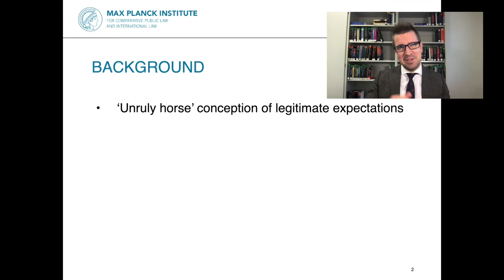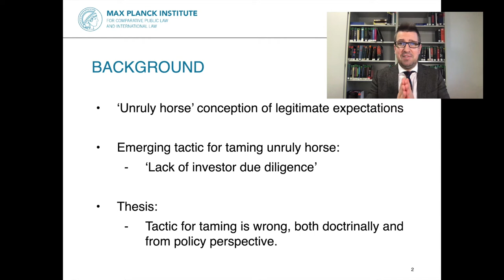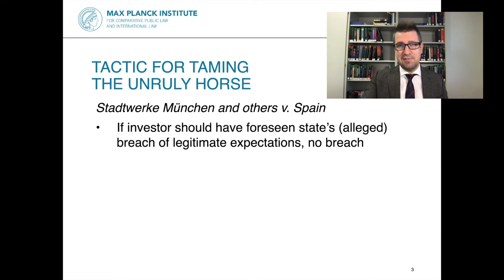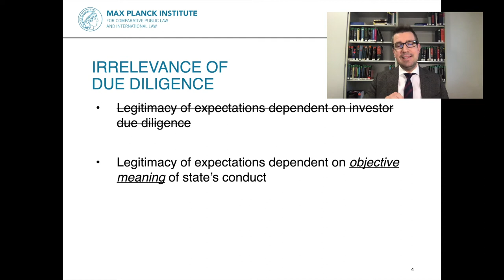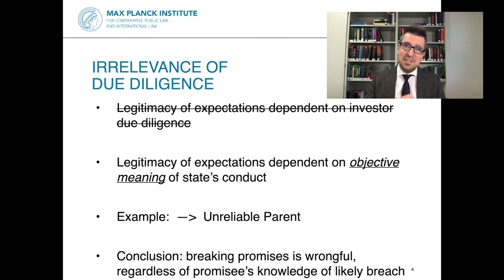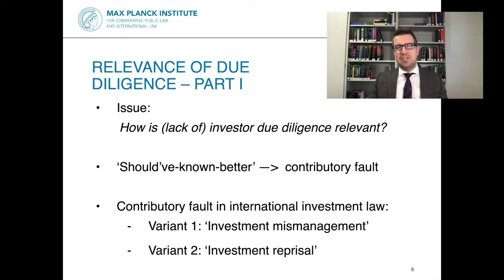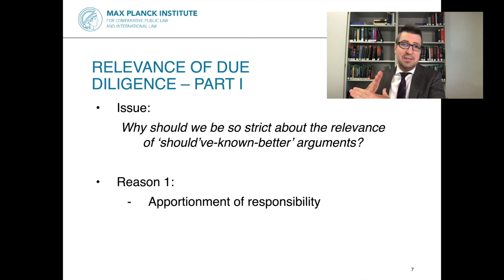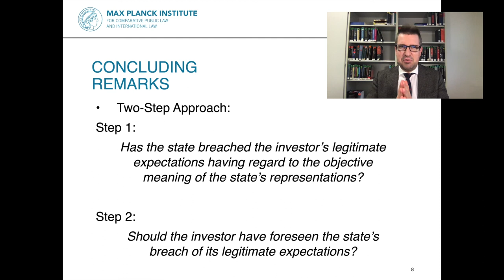Dr. Martin Jarrett: Legitimate Expectations in International Investment Law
Legitimate expectations is the most controversial concept in the substantive law of international investment law.  For many, it’s an unruly horse that investors ride to (undeserved) compensation.  Working from this foundation, a doctrinal innovation has been developed to tame it: the idea that the investor cannot have legitimate expectations of certain performance by the state if it foresees that the state will probably not so perform.

In this video, Dr. Martin Jarrett, Senior Research Fellow at the Max Planck Institute for Comparative Public Law and International Law, argues that this idea is doctrinally incorrect.  But this doesn’t mean that the investor’s lack of due diligence is irrelevant to the state’s international responsibility.  It is rather relevant via another concept, contributory fault.  In the conclusion, he demonstrates how it assumes this relevance.